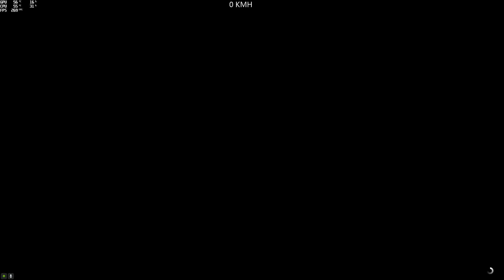(Parkour) Pigro Air Italy #102 (Pigro74_12) (Torero XO) [GTA 5 PC]